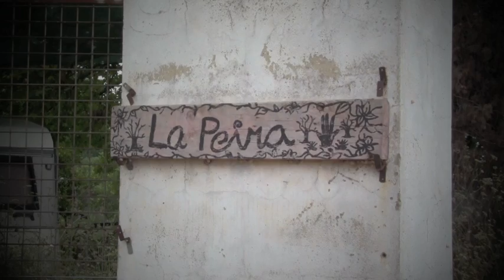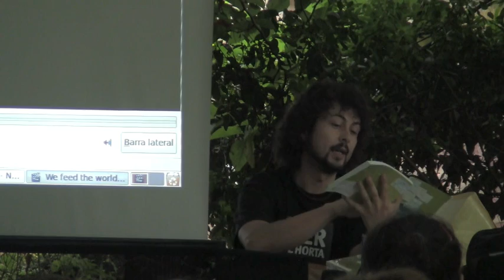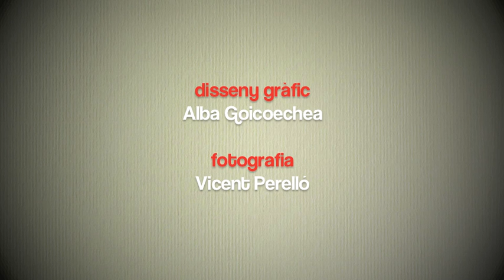Agricultura ecològica i moviment social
Video-reportatge sobre la jornada de debat i reflexió promoguda per l'assemblea ciutadana de Benifaió a la granja La Peira.